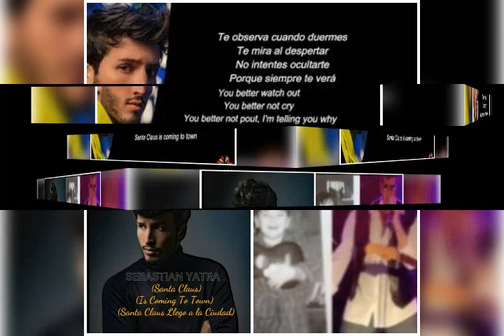Santa Claus llegó a la ciudad, cover @smule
Pos ná...
Un año más tenemos, prácticamente encima, estas fiestas que tanto me gustan, 😉.
La Navidad, el Año Nuevo...
Y, cómo no!... Desde hace algunos años, y antes de los Reyes Magos, a Santa Claus y tal y tal, 😇.
Resulta que en Smule, una de las dos aplicaciones que utilizo para grabar mis versiones directamente con el móvil, varios "famosos" abren dúos, por si quieres cantar con ell@s, 😋.
Ya lo he hecho, como sabéis, en alguna ocasión, como con LuisFonsi y ese Despacito, 😜.
Además, se puede aprovechar, y así lo hago, para decirles alguna cosilla que otra..., 😁.
Hace unos días vi este tema allí.
Y que SebastianYatra había grabado su parte.
Tres minutos después, ya estaba la mía.
Que lo paséis genial, chic@sssssss!.